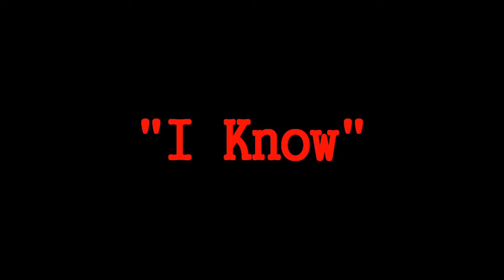CM Reign I know promo video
CM Reign drops an original piece from his upcoming album DRINK UP OR LAY DOWN dropping October 1st